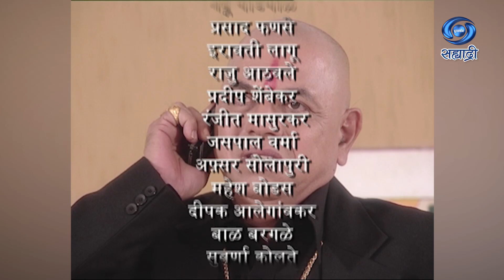Kumpan | Serial | कुंपण | Ep 138